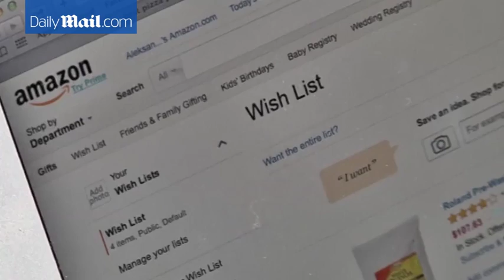2015: Toys "R" Us closes doors on flagship store in Times Square - Daily Mail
Toys R Us in Times Square closed its doors for the last time yesterday after 14 years in business during which the cost of rent rose more than five times to more than $42million per year. The company said it is now looking for a new Manhattan location for a replacement flagship, which it hopes will employ some of the 350 staff who used to work in the old shop. Thousands of shoppers poured into the building yesterday to clear the shelves and take a last look at the attractions, including a 20ft anamatronic T Rex and a 60ft indoor Ferris wheel.